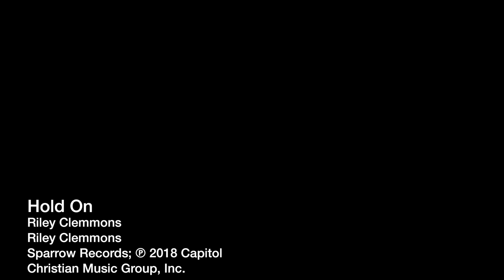Week 9 at The Point 2018 (Clip 1)